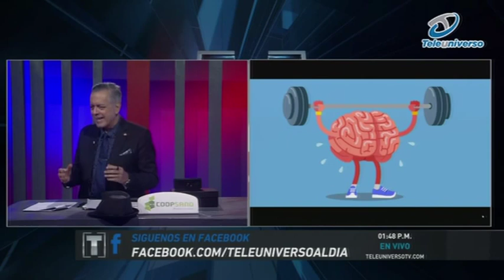SI NO TE HACES FUERTE… ¡TE DESTRUYEN! | Pasos para convertirte en una persona mentalmente fuerte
Juan La Mur